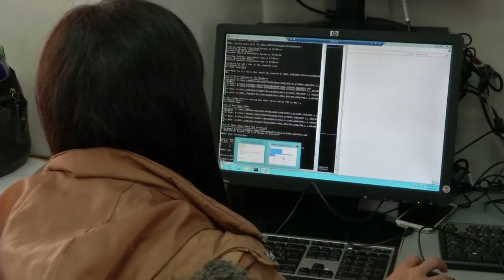Agricultura al Día - Fiduagraria certificación AA+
Realizador: Ramiro Gómez